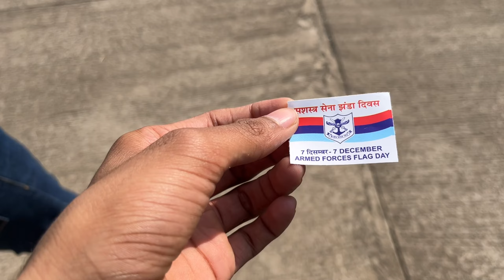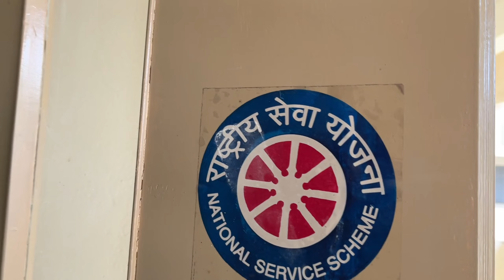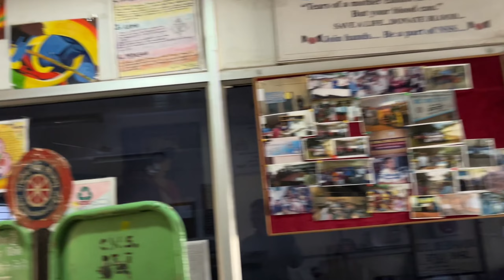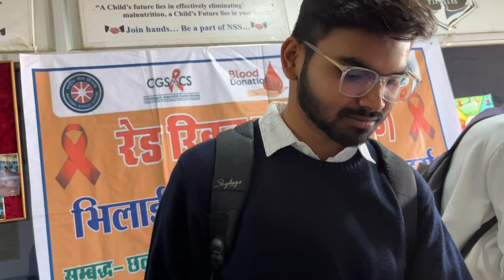NATIONAL ARMED FORCES FLAG DAY 🇮🇳 || NSS BIT DURG 🫡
Vlog 58

first vlog
my first vlog in youtube
my vlog
Desi vlog
first vlog
my vlog
Desi vlog
my first vlogDeshi vlogger
Village vlogs
Town vlogs
first vlog
Bit durg
durg
raipur Bit durg campus tour
Bit durg hostel
bitdurghostel
gateacademy
Experiment video
Mr Indian hacker
crazyxyz